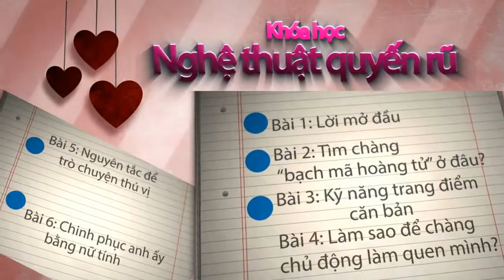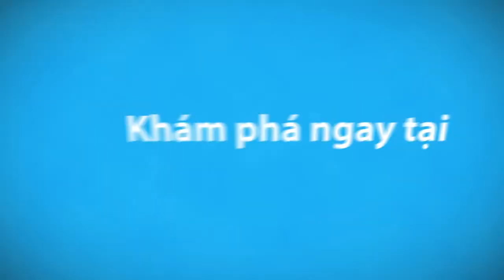Nghệ thuật quyến rũ căn bản - GV Cao Thanh Thảo My [Intro cũ]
Đa số các bạn nữ, khi được hỏi câu hỏi trên, đều trả lời là "Không". Thật đáng tiếc, nếu quan niệm như vậy, bạn đã bỏ lỡ hàng trăm cơ hội có thêm một người bạn đáng mến, một mối quan hệ thú vị hay thậm chí, là một nửa của bạn.

Nhưng bạn nữ sẽ làm quen như thế nào? Bắt chuyện gì với người ấy? Trò chuyện làm sao để hai người cảm thấy thoải mái, tự nhiên?

Vậy hãy cùng Kyna.vn tham gia một khóa học nghệ thuật quyến rũ dành riêng cho các bạn nữ nhé!

Khóa học Nghệ thuật quyến rũ căn bản của giảng viên Nguyễn Thanh Minh (Giám đốc và Đồng sáng lập DeltaViet) phối hợp cùng Cao Thanh Thảo My (Top 5 Vietnam Idol 2012, là giảng viên chính của khóa học) sẽ giúp bạn giải đáp các câu hỏi trên, chủ động và tự tin cho việc khởi đầu các mối quan hệ.

Với khóa học này, Thảo My Idol sẽ cung cấp cho các bạn những kiến thức căn bản về:

Thế nào là nghệ thuật quyến rũ?
Cách tiếp cập đối phương
Những bí quyết quyến rũ người đối diện khi giao tiếp
Với những bài học cụ thể , thực tế, những video clip minh họa hấp dẫn cùng sự hướng dẫn nhiệt tình của hai giảng viên, Kyna.vn tin chắc rằng sau khóa học các bạn gái sẽ nắm được những kỹ thuật trang điểm tự nhiên giúp các bạn đẹp hơn, tự tin hơn và giữ mãi nét thanh xuân qua cách suy nghĩ và phong thái giao tiếp của bản thân.